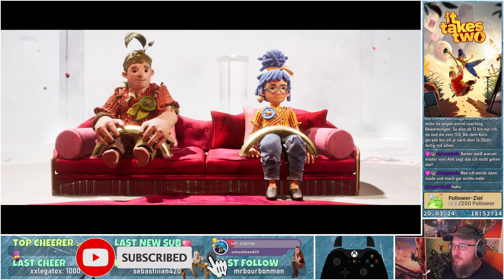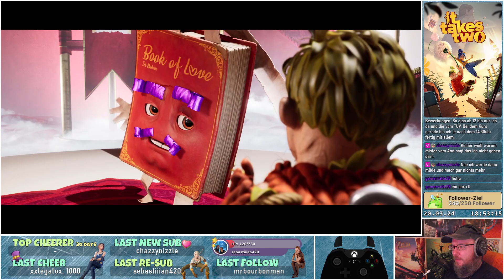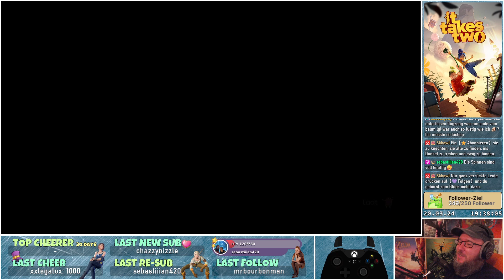Kleine Funken und große Dornen 📕 It Takes Two #8